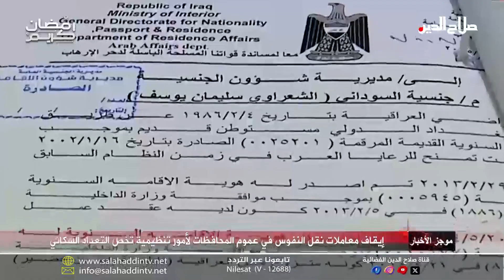موجز اخبار الساعة الثالثة